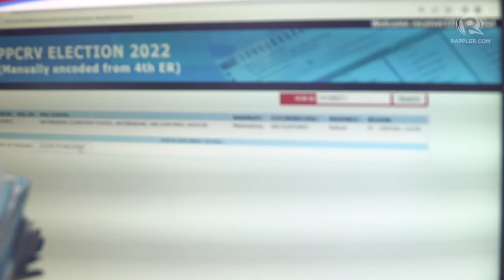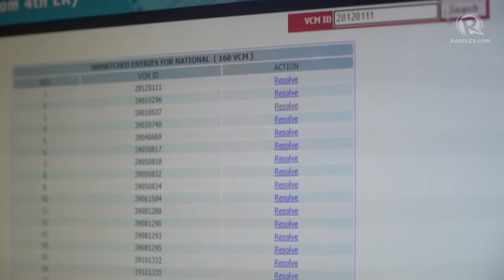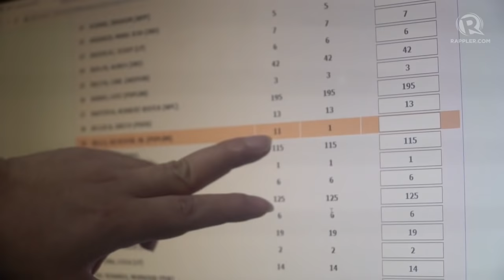How volunteers help encode election returns at the PPCRV command center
More videos on Rappler PPCRV command center floor director Richard Santos gives us a walkthrough of how volunteers help encode election returns printed by vote-counting machines from precincts nationwide. These operations are part of PPCRV’s unofficial parallel count, where the encoded vote counts are checked against those transmitted to the Commission on Elections’ servers.

Follow Rappler for the latest news in the Philippines and around the world.